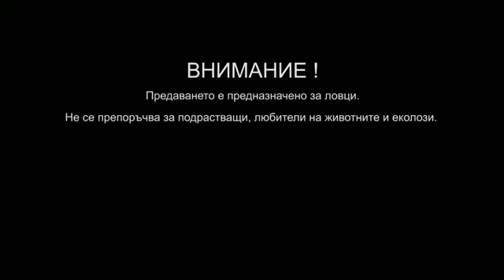lov2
Видеоклипове за драматични и свирепи схватки на ловци и ловни кучета с дивите зверове – мечки, глигани и хищници  заснети по време на професионалните ловни излети и задачи в ловните стопанства от миналия век.
Повече на: www. bran.bg